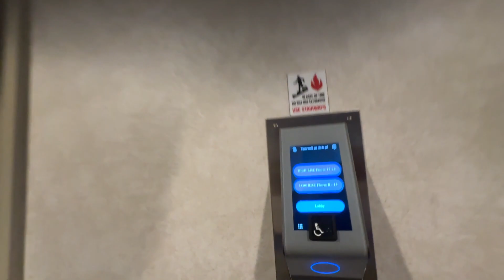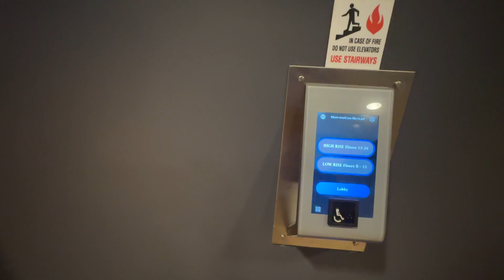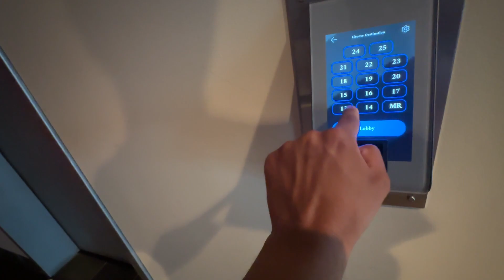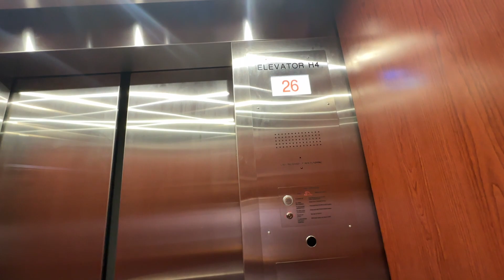MIP NEW Schindler PORT 6400 Modded Elevators | Centre City Tower | Downtown - Pittsburgh, PA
Unfortunately, the high rise Haughtons that were here have now been modded by Schindler.  I got a lousy take of these when they were original back right before COVID, but I never uploaded it and probably deleted it.  If I do somehow find the footage, I'll upload it.  Nonetheless, this is a nice second generation 6400 mod with DD.  They run and sound similar to 5500s!

Elevator Facts

Brand: Schindler
Original Brand: Haughton
Dispatch System: PORT
Model: 6400
Hoist: Traction
Fixtures: MAD - BS
Type: Passenger

Video Facts

Date Recorded: 7/3/2023
Recording Device: iPhone 14 Pro Max
Video Formats: 1080p, 60 FPS, Ultra-Wide Angle
Other Filmers: None